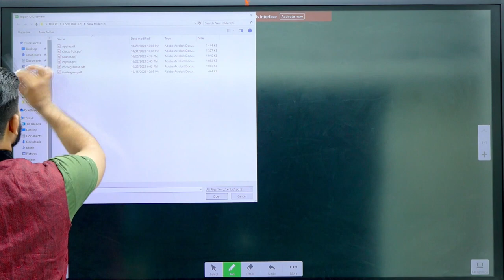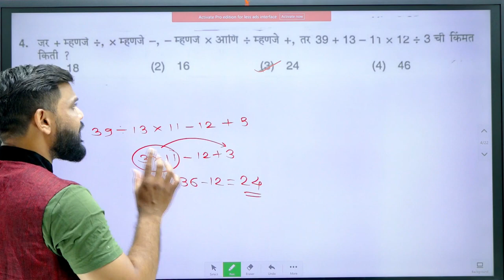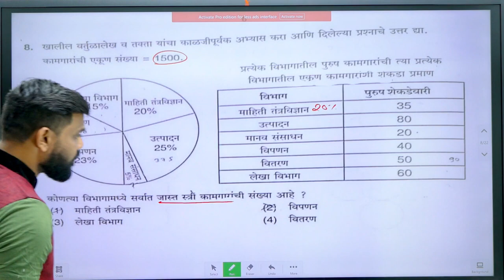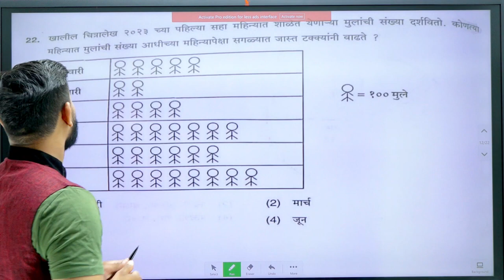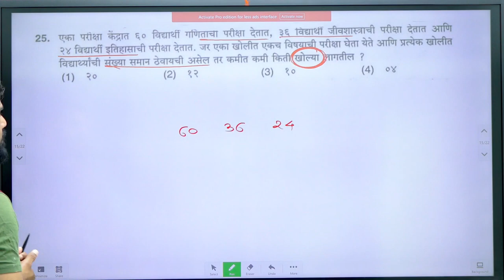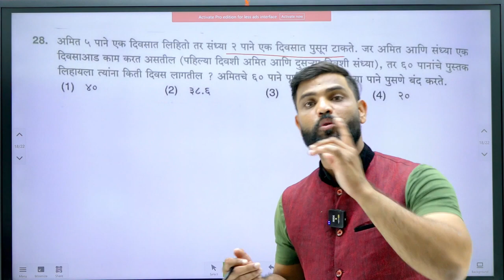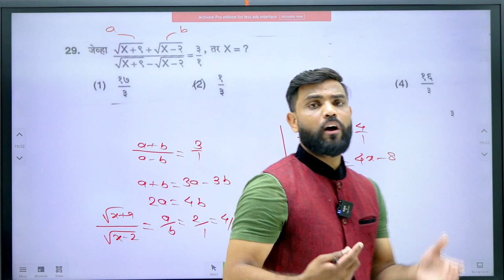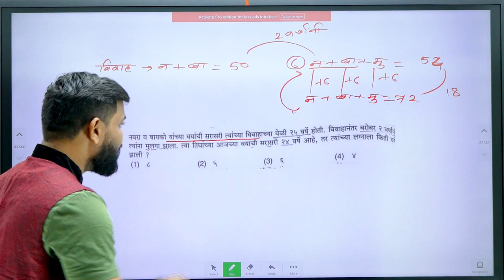अंकगणित व बुद्धिमत्ता | Arithmetic Series | अंकगणित व बुद्धिमत्ता mpsc | Exaam Guru | KP Sir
अंकगणित व बुद्धिमत्ता
अंकगणित व बुद्धिमत्ता तलाठी
अंकगणित व बुद्धिमत्ता mpsc
अंकगणित व बुद्धिमत्ता ग्रामसेवक
अंकगणित व बुद्धिमत्ता वनरक्षक
अंकगणित व बुद्धिमत्ता police bharti
अंकगणित व बुद्धिमत्ता तलाठी अभ्यासक्रम
अंकगणित व बुद्धिमत्ता ibps pattern
arithmetic
arithmetic sequence
arithmetic progression
arithmetic reasoning
arithmetic series
arithmetic math
arithmetic and geometric series
arithmetic aptitude
arithmetic basics